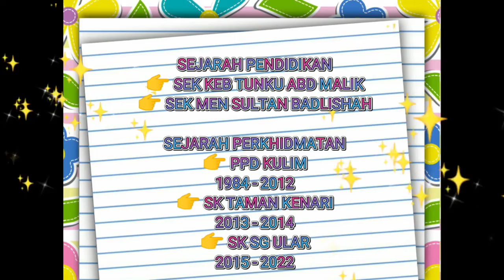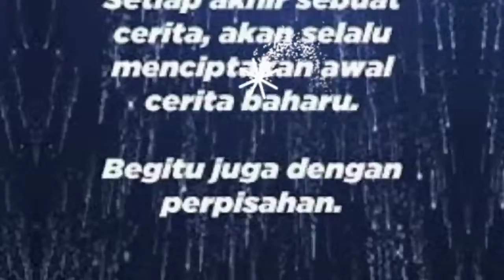VIDEO PERSARAAN CIKGU NAFISAH DAN EN ZUL SKSU 2022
Video persaraan